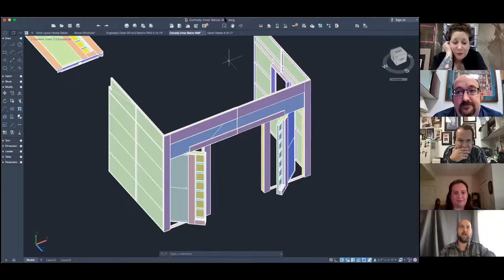Setting the Stage: Props, Paints, and Scenery Construction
Hammers, saws, paint brushes, and an abundance of imagination and talent are necessary to create the beautiful props, paint drops, and scenery for the Utah Shakespeare Festival. Theatre artists Jenny Stanjeski (scenic charge artist), Chris Winneman (technical director), and Kelly Kreutsberg (properties supervisor) join us in this Virtual Seminar to discuss the people and processes behind the scenes. Richard Girtain, production manager, moderates the seminar.